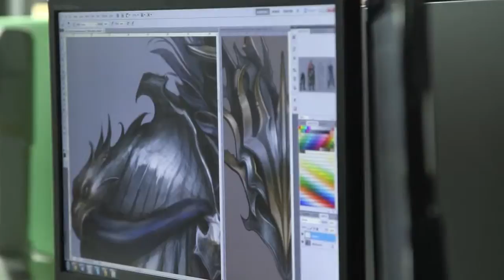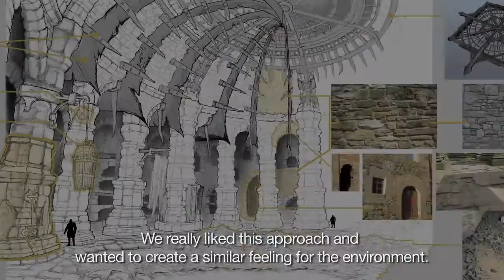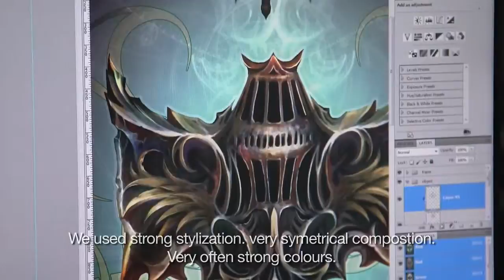Lords of the Fallen Dev Diary 4